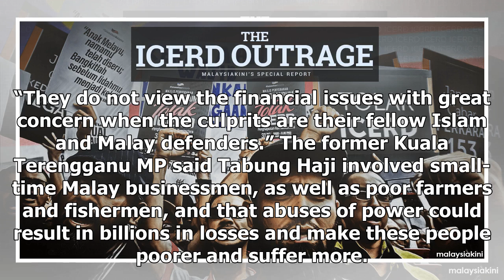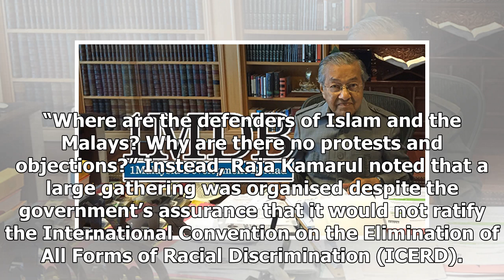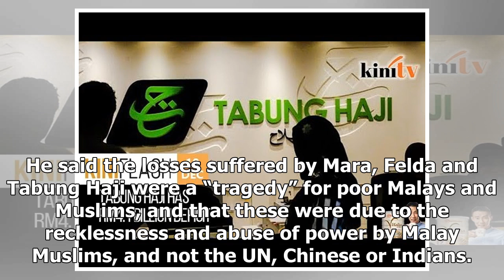Why the silence over Felda, 1MDB and Tabung Haji, asks Raja Kamarul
Amanah’s Raja Kamarul Bahrin Shah says the losses suffered by Tabung Haji, Mara and Felda are due to the recklessness and abuse of power by Malay Muslims, and not the United Nations, Chinese or Indians. PETALING JAYA: Amanah’s Raja Kamarul Bahrin Shah has hit out at PAS and Umno, claiming both parti...